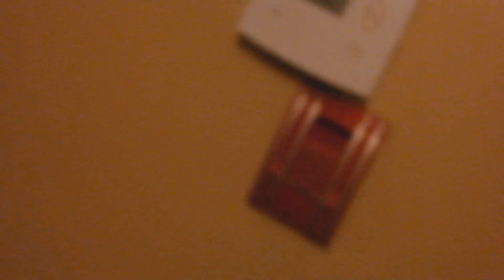Competition Day | January 28, 2017 | Vlog # 8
Here's the actual competition vlog with some of the performances. Hope you like it!